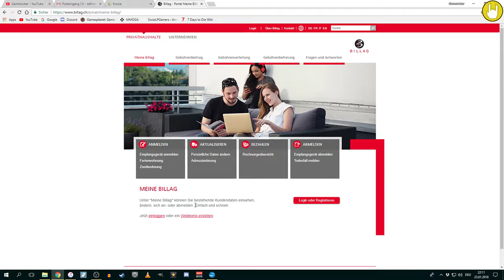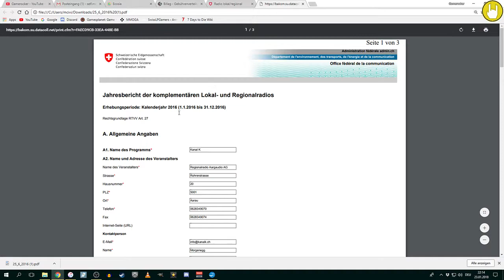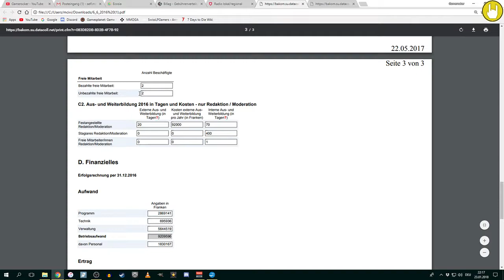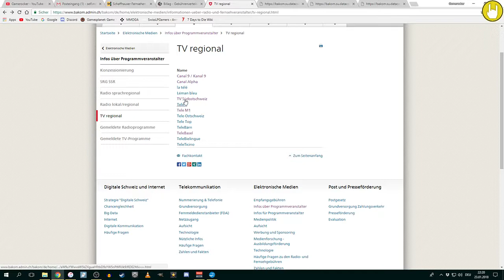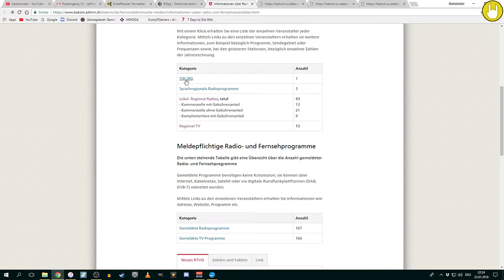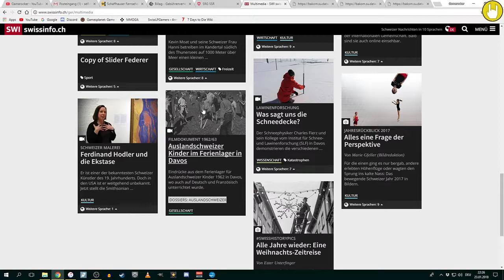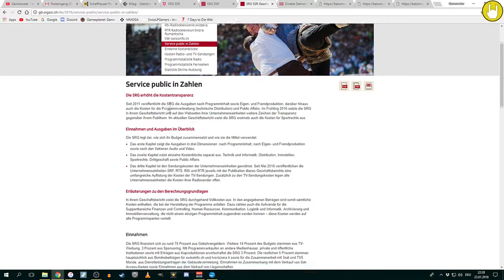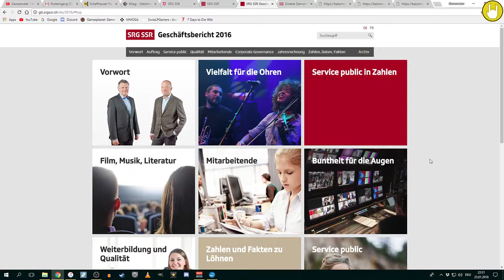No Billag - wohin fliesst das Geld?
am 4. März 2018 stimmen die Stimmberechtigten der Schweiz über die No Billag Initiative ab. Geht abstimmen!

Ich habe meine eigene Recherche zur Abstimmung gemacht und dazu gibt es 2 Videos, wie ich an die Sache herangehe. Woher hole ich meine Infos und wie sehen diese aus?

Teil 2 zeigt, wohin das Geld aus den Zwangsgebühren der Billag fliesst und anderes.

Viel Spass